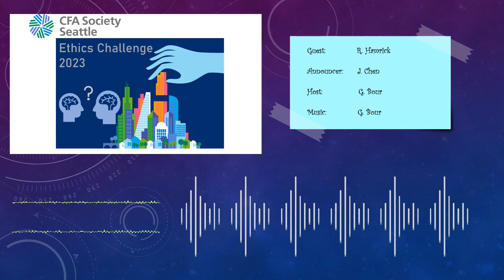Fincast in the Puget Sound meets with R. Hamrick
We talked with R. Hamrick on his work as a volunteer and judge for the upcoming ethics challenge that CFA Society of Seattle is organizing. The ethics case used this year was written by him.